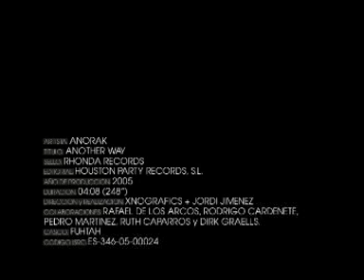ANORAK Another way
First Anorak's videoclip from their album A Limited Time Only, available through Rhonda Records